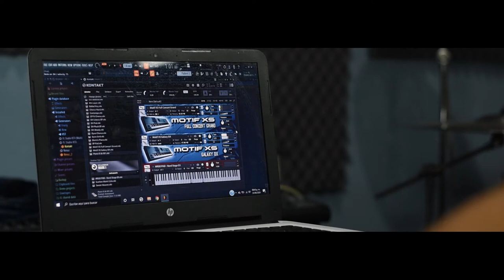PIANO COVER | PADRE NUESTRO BETHEL MUSIC FT. MARCO BARRIENTOS